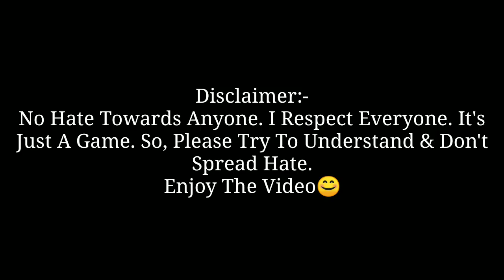PMSC Star Player😱 In Enemy's Team😢 VICTORY???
This Video Is Not uploaded to spread hate. I respect everyone. Lastly, Do Comment Down, I'm a Talkative Guy!
Peace Out!

Recorder:- Game Genie (Inbuilt Recorder)
Editor:- Kinemaster
Controls:- 3 Fingers + Gyro

Tier:- Season 3: Crown
          Season 4: Ace
          Season 5: Ace
          Season 6: Ace
          Season 7: Ace

Playing Since Season 2!!! 🔥 🔥 🔥

You are still reading! Have A Great Day🙃